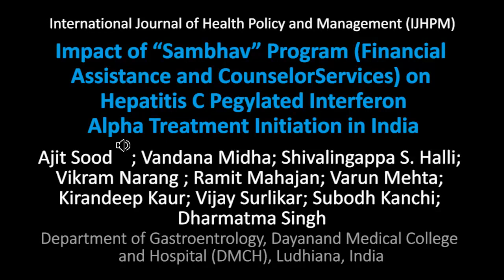Impact of “Sambhav” Program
Contributing artists: Akram Khayatzadeh-Mahani, Fatemeh Yazdizadeh, Sahar Najafizadeh
Speaker: Ajit Sood
Title of paper: Impact of “Sambhav” Program (Financial Assistance and Counselor Services) on Hepatitis C Pegylated Interferon Alpha Treatment Initiation in India
Authors: Ajit Sood (1), Vandana Midha (2), Shivalingappa S. Halli (3), Vikram Narang (4), Ramit Mahajan (1), Varun Mehta (1), Kirandeep Kaur (5), Vijay Surlikar (6), Subodh Kanchi (6), Dharmatma Singh (1)
1) Department of Gastroentrology, Dayanand Medical College and Hospital (DMCH), Ludhiana, India
2) Department of Internal Medicine, Dayanand Medical College and Hospital (DMCH), Ludhiana, India
3) University of Manitoba, Winnipeg, MN, Canada
4) Department of Pathology, Dayanand Medical College & Hospital (DMCH), Ludhiana, India
5) Department of Pharmacology, Dayanand Medical College and Hospital, Ludhiana, India
6) MSD Pharmaceutical Pvt Ltd, Bandra, India
DOI: 10.15171/ijhpm.2018.84
Type: MP4
Length: 7:01